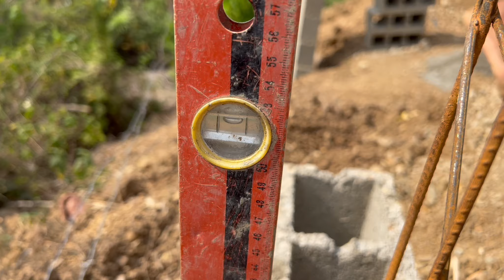Cabaña En La MONTAÑA LEJOS DE LA CIUDAD, CONSTRUCCION de OFICINA Armado de Columnas y paredes video3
Estamos construyendo una oficina en la cabaña / casa con materiales reciclados, en el video se muestra el armado y vaciado de las fundaciones y paredes, la oficina queda  lejos de la ciudad, en una montaña con hermosas vistas, rodeados de naturaleza “ el paraíso “
, el terreno tenía años abandonado y estaba en muy mal estado debido a prácticas de agricultura inadecuada, además de construir la cabaña y la oficina  la intención es  recuperar el terreno implementando técnica de Permacultura, también cultivar  una huerta que pueda cubrir parte de la alimentación y llevar una vida más simple, únete a esta aventura con nosotros y disfruta de los avances semanales.

en la construcción implementamos  técnicas mixtas donde el material principal es la tierra extraída del replanteo del terreno